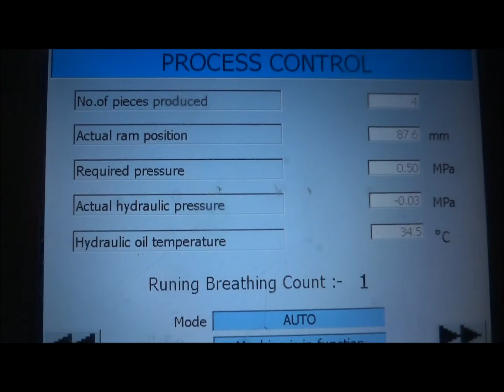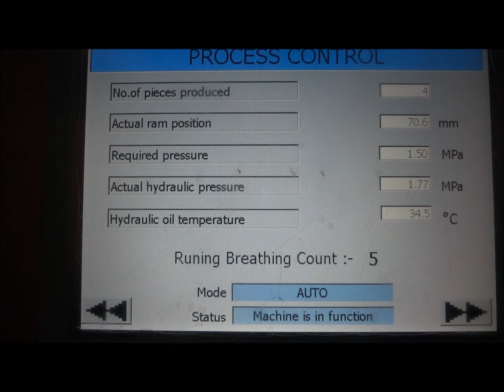HYDRAULIC PRESS - 500 TONS ( PART - 2 F. M. ).wmv